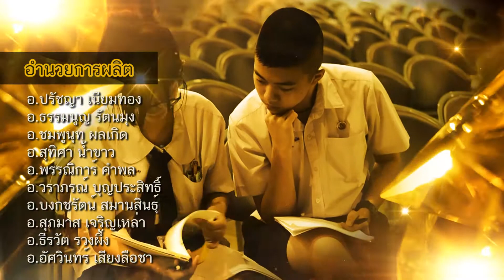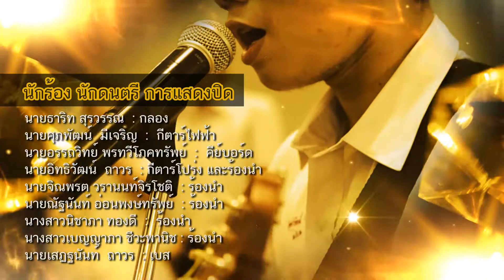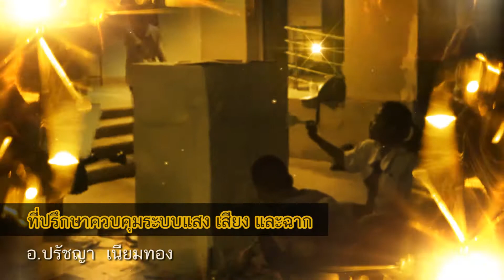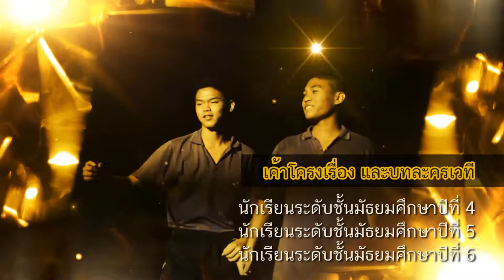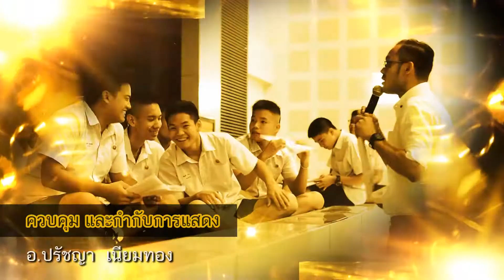VTR เปิดก่อนแสดงเวทีใหญ่ 2560 KUSMP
ติดตามข่าวสารข้อมูล และภาพกิจกรรมต่างๆ ของโรงเรียนสาธิตแห่งมหาวิทยาลัยเกษตรศาสตร์ โครงการการศึกษาพหุภาษา ศูนย์วิจัยและพัฒนาการศึกษา เพิ่มเติมได้ที่เวบไซต์ของโรงเรียน